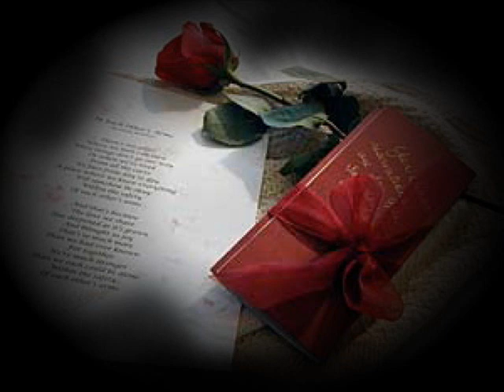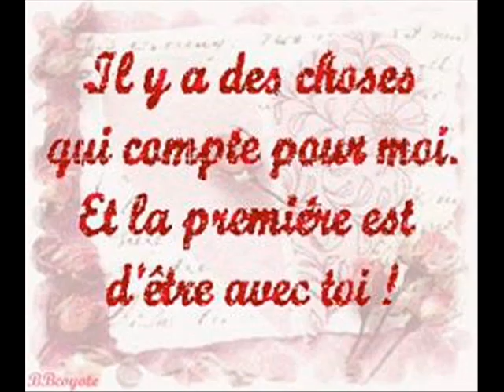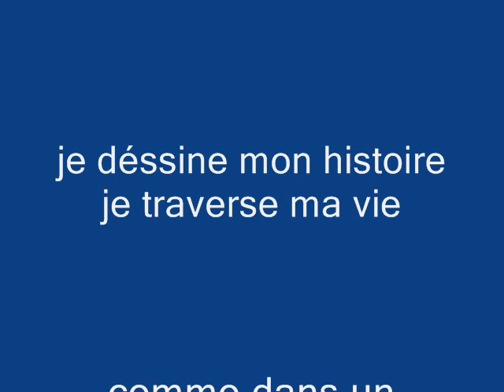la nostalgie d'un amour